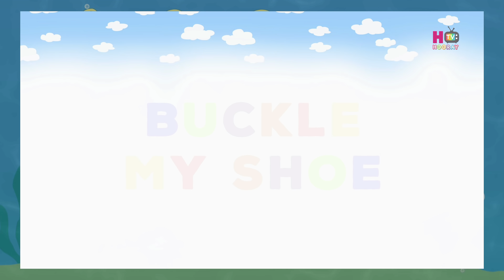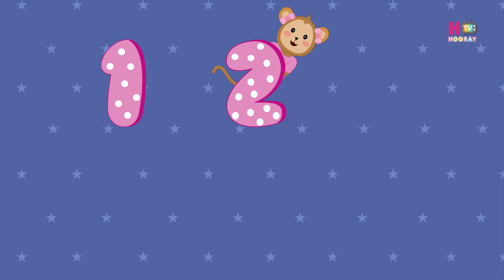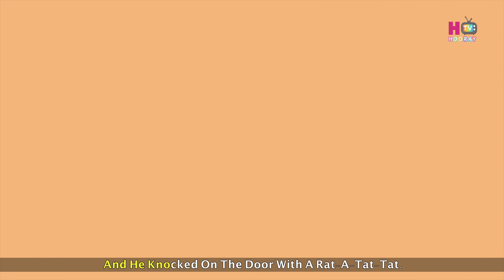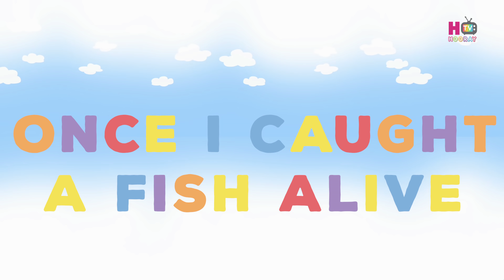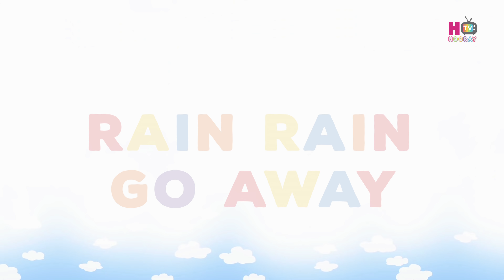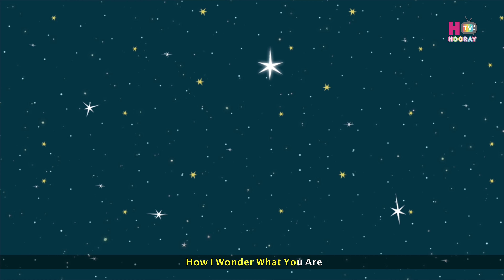Baa Baa Black Sheep Have You Any Wool + Popular Nursery Rhymes Collection & Kids Songs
Presenting Popular Nursery Rhymes Collection & Kids Songs "aa Baa Black Sheep Have You Any Wool" (English Rhymes For Children, Nursery Rhymes). Sure your kids will love them.

Enjoy Individual Hooray Tv Nursery Rhymes